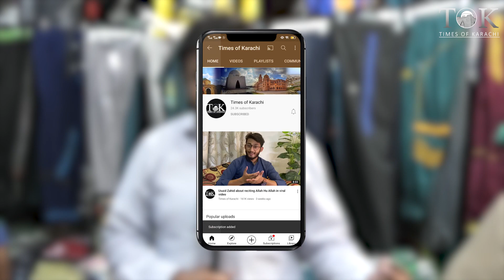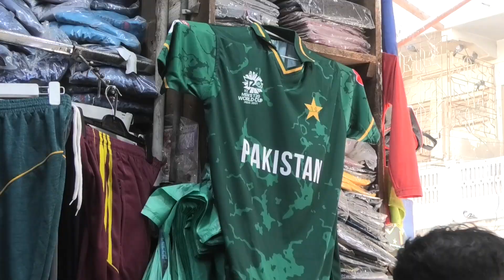Pakistan’s official kit in demand ahead of T20 World Cup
Here’s our reporter Khizar Azam taking public and shopkeepers reaction on Pakistan’s official kit for ICC T20 World Cup 2021.